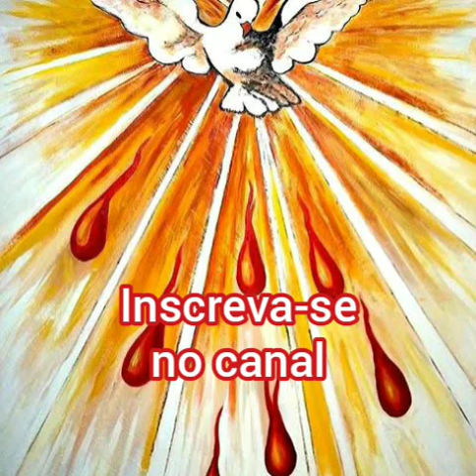Terço do Espírito Santo